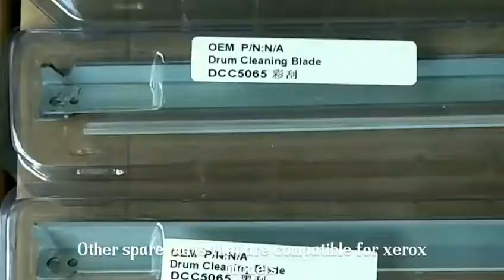Drum units Primary Charging roller PCR for Xerox copiers WorkCentre 7425 7525 and DCC3370 series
We are manufacturer with excellent quality and whole prices.